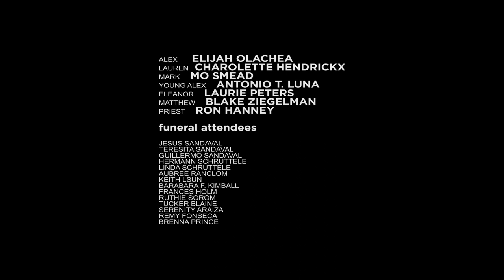Here Lies Lauren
Alex (Elijah Olachea) attends his abusive mother's funeral (Charlotte Hendrickx) to read a eulogy that fully encapsulates their negative relationship but must question his morals when he learns how she has changed over the six years that they'd been separated.

FESTIVALS/ACCLAIM:
- South Film and Arts Academy Film Festival [WINNER] - Best Student Short Film & Best Supporting Actor in a Short Film (Mo Smead)
- South Film and Arts Academy Film Festival [NOMINEE] - Best Young Director (Jonathan Rome) & Best Supporting Actress in a Short Film (Laurie Peters)
- Depth of Field Int'l Film Festival [WINNER] - Exceptional Merit Original Score (Remy Fonseca) & Award of Merit Lead Actor (Elijah Olachea)
- Berlin Flash Film Festival [WINNER] - Outstanding Achievement
- Southern Shorts Awards [WINNER] -  Best Student Film of Merit
- Southeast Regional Film Festival [FINALIST]
- Big Apple Film Festival [OFFICIAL SELECTION]
- Monarch Film Festival [OFFICIAL SELECTION]
- Direct Monthly Online Film Festival [OFFICIAL SELECTION]
- California Independent Film Festival [OFFICIAL SELECTION]
Producer: Sean Farley
Executive Producer: Robert Eliason
Director: Jonathan Rome
Writer: Jonathan Rome

CAST:
Elijah Olachea - Alex
Charlotte Hendrickx - Lauren
Antonio T. Luna - Young Alex
Mo Smead - Mark
Laurie Peters - Eleanor
Blake Eli - Matthew
Ron Hanney - Priest

1st AD: Felix Malms
2nd AD: Lilly Tran
Director of Photography: Aron Chavez-Oryzandabal
1st AC: DJ Whincop
Key Gaffer: Brianna Robinson & Christian Hall
Key Grip: Patricia Figueroa & Sam Ackals
Swing: Amanda Vaquera & John Debus
Production Design: Brittain McGinnis
Set Decorator: Jaala Jones
Makeup: Daisy Dunbar
Sound Mixer: Jacob Kesten
Boom Operators: Reno Bojorquez and Isaac Gonzalez
Editor: Jonathan Rome
Post-Sound: Jacob Kesten
Composer: Remy Fonseca
Music Consultant: Juan Rodriguez
Studio Teacher: Angie Engelbert
Production Assistants: Julia Costa & Tucker Blaine & Serenity Araiza & Laura Stone

EXTRAS:
Jesus Sandaval
Teresita Sandaval
Guillermo Sandaval
Hermann Sclruetterle
Linda Schruttele
Aubree Ranclom
Keith Lsun
Barbara F. Kimball
Frances Holm
Ruthie Sorom
Serenity Araiza
Remy Fonseca
Brenna Prince